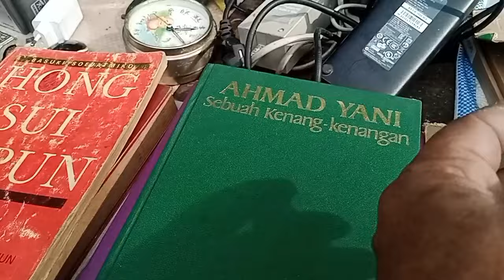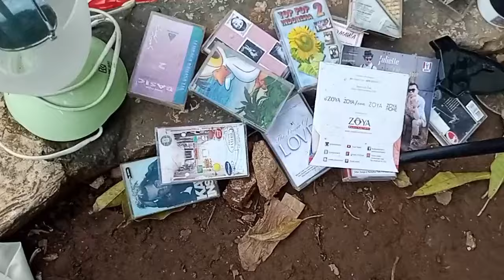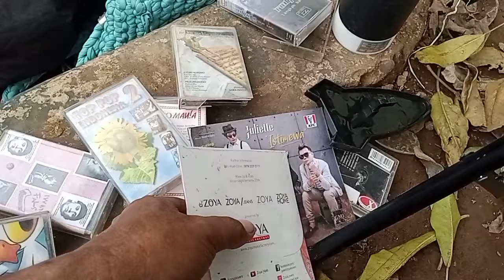update hari Selasa 23 April 2024 di pasar loak Manggarai